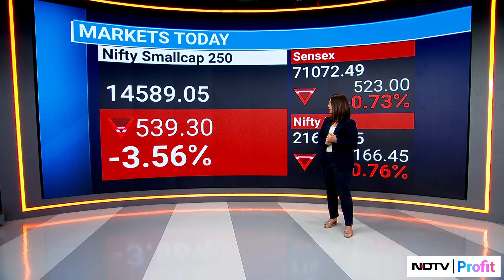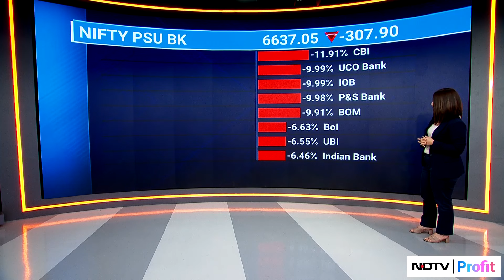Nifty, Sensex End Lower As Most Sectors Decline | NDTV Profit Market Wrap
NDTVProfitMarketWrap | Nifty ends near 21,600, Sensex close to 71,000 as most sectors decline.

Here's Tamanna Inamdar with a wrap of the day's action.